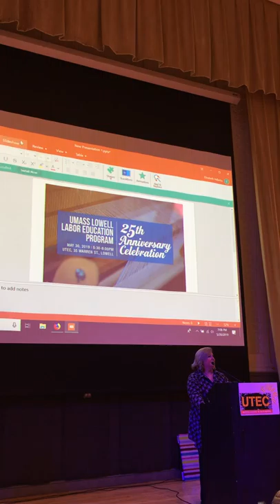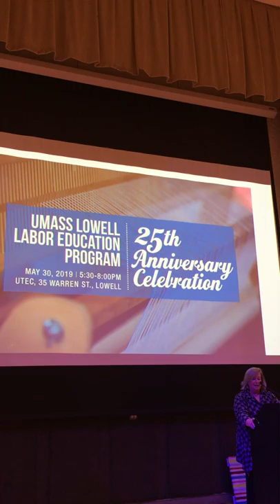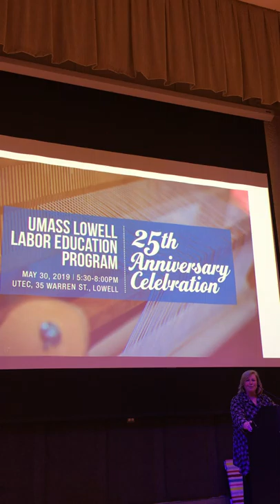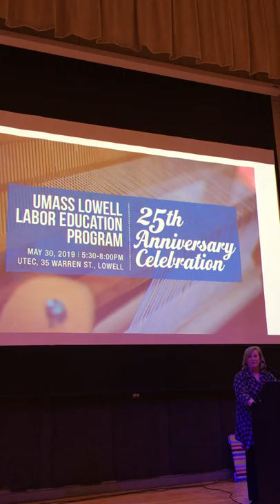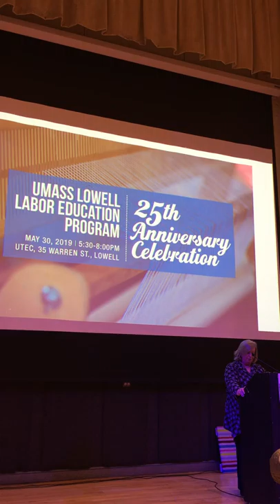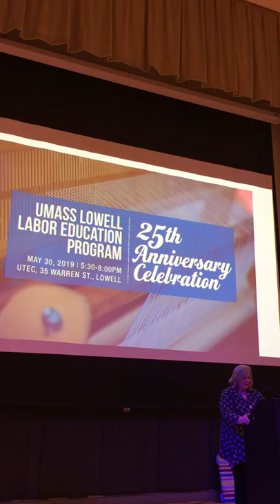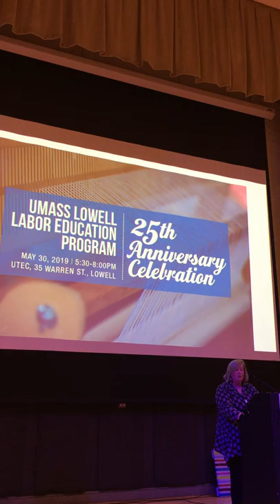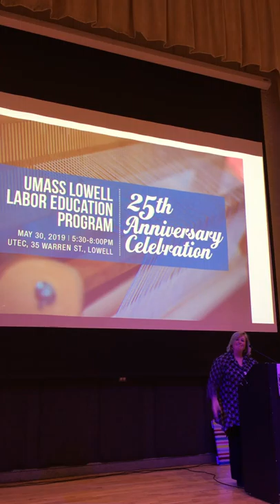"Charley Richardson's Legacy" – 25th Anniversary Celebration of UMASS Lowell Labor Education Program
Presented by Deb Sullivan, Associate Director of Labor, Massachusetts Nurses Association. May 30, 2019.